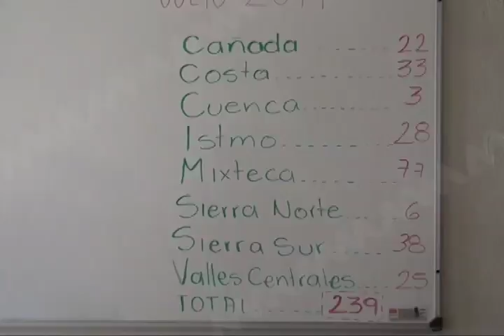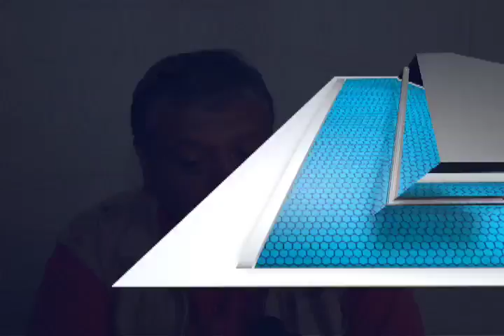Sólo el 41% de los municipios ha entregado actas constitutivas para formar concejos municipales